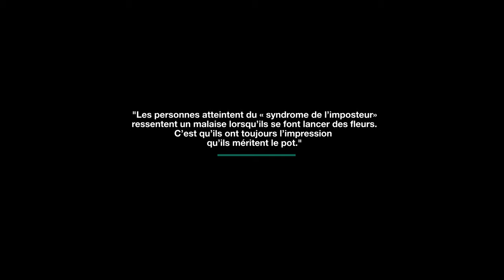Comment Vivre avec le syndrome de l'imposteur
Une fois n'est pas coutume, on essaie un nouveau format de vidéo cette semaine, dans une direction plus sur notre développement personnel, bienvenue dans cette introspection Dorey!
Cela faisait un bon petit moment que je voulais partager sur ce sujet, pas toujours connus de tous et on en parle pas assez alors qu'il peut nous empêcher d'arriver à nos but, que ce soit aussi bien en photo ou dans d'autres domaines!
N'hésites pas à me dire ce que tu en penses en commentaire!